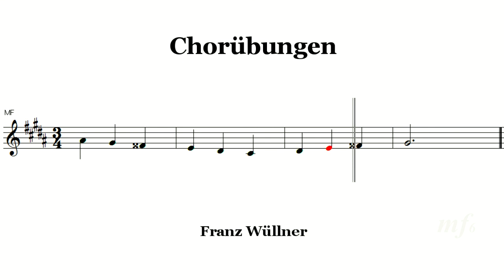Chorubungen 81A Gis moll 嬰ト短調 コールユーブンゲン